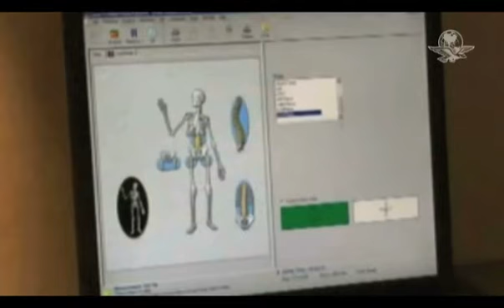Alimentarse por la nariz, la dieta de la controversia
Una dieta basada en alimentarse por la nariz promete perder diez kilos en diez días, algo que se ha convertido en todo un éxito, pese a las críticas y advertencias de los especialistas.